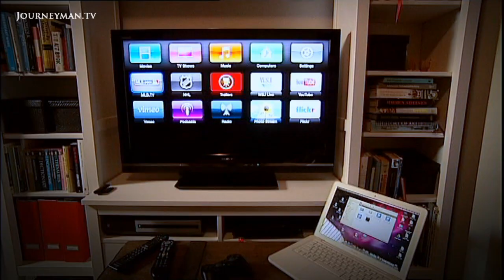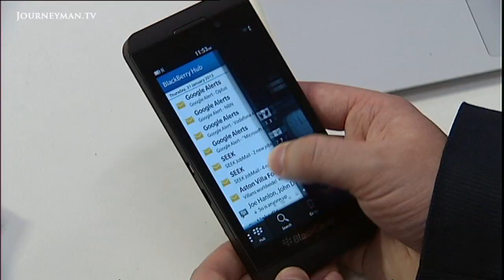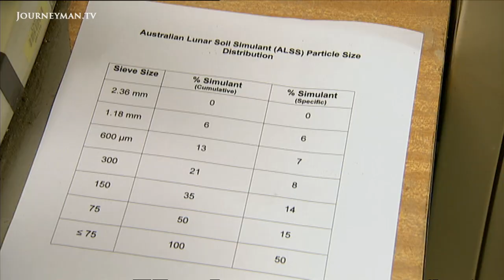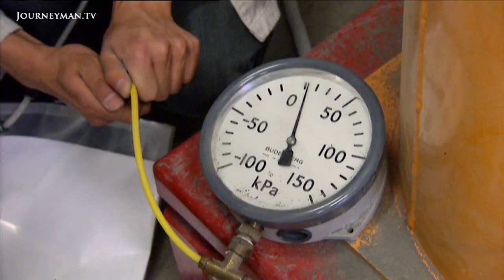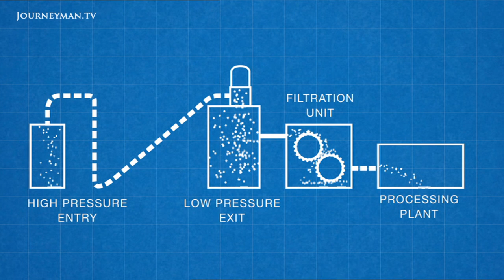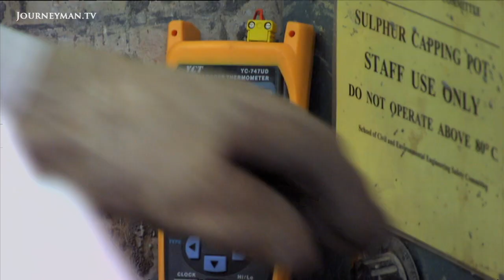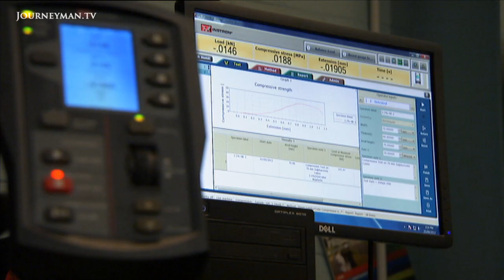Is Space Mining Set To Change The World?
Moon Mining: As the US grants it's first space mining bill, this report examines how lunar mining might change the world

40 years since man last walked on the surface of the moon, scientists are developing lunar mining technologies that could be responsible for the first lunar colony, and the next leap in space exploration.

"When President H. W. Bush mentioned, 'Let's go back to the moon, but this time to stay', I said, 'This is it. This is my job'", says Professor Leonhard Bernold. Now he is leading research at the University of New South Wales into how man can mine, build and live on the moon, all by using moon materials as the primary resource. Is this the beginning of a new "space economy"?

ABC Australia, Catalyst - Ref 6455